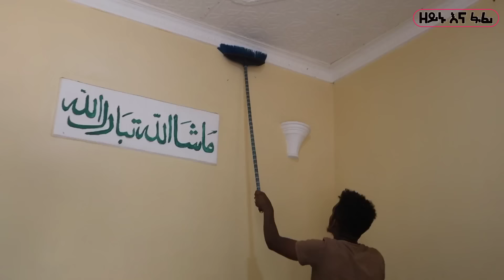🔴ከሁለት ወር ቆይታ ቡሃላ ቤታችንን ከፋተን አፀዳን...